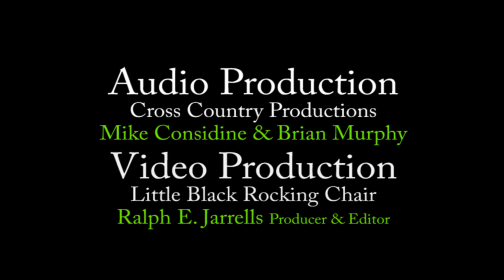"Can't Help Falling in Love With You" with Marian Bradfield & Charlie McCoy OFFICIAL VIDEO Final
On the 80th anniversary of Elvis Presley's birth, Marian Bradfield and Charlie McCoy release their version of the iconic Elvis song.  This version involves musicians and technicians on two continents is a "hands across the ocean" production effort.  Musicians recorded in Donegal, Ireland, Chicago and Nashville and video professionals in Donegal and Dublin, Ireland and Nashville, TN and Gadsden, AL worked together to make this video possible.  It is a true tribute to one of the greatest names in modern music history.